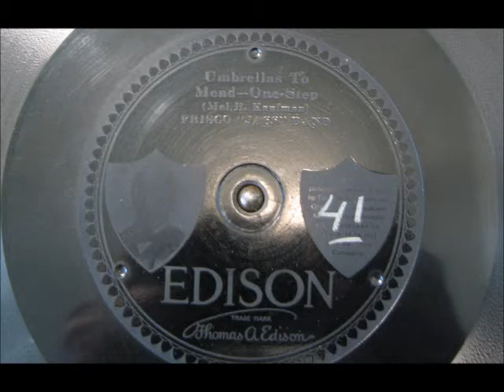UMBRELLAS TO MEND by the Frisco "Jass" Band on Diamond Disc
UMBRELLAS TO MEND by the Frisco "Jass" Band on Diamond Disc.  This recording was digitized using an Archivette microphone placed right behind the reproducer.  Enjoy!